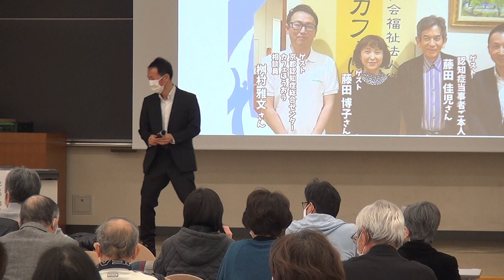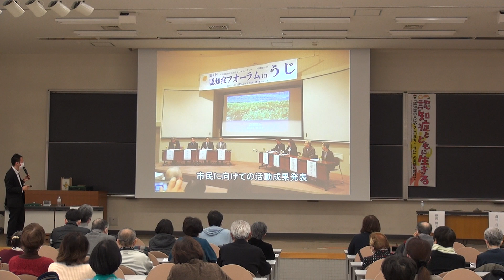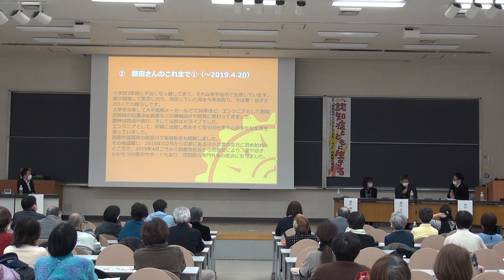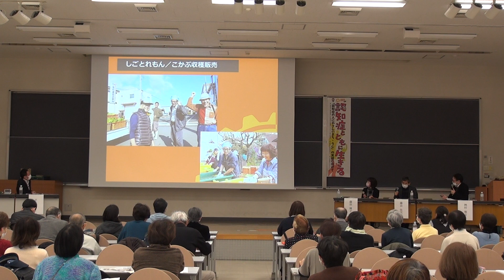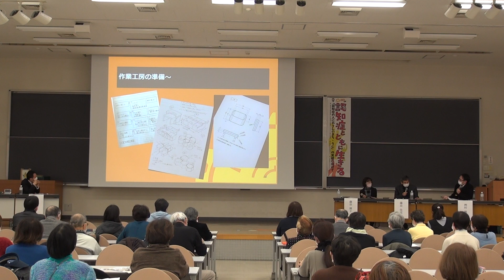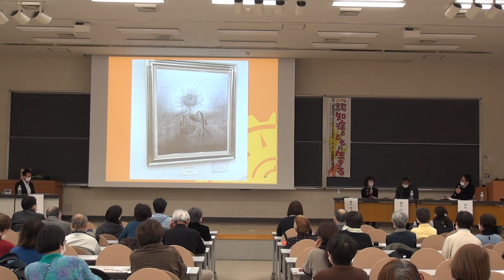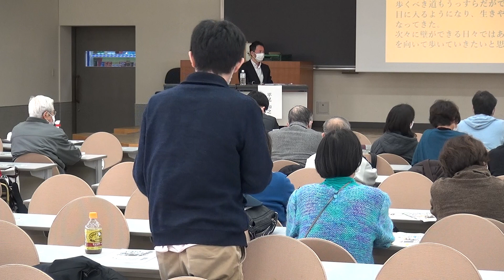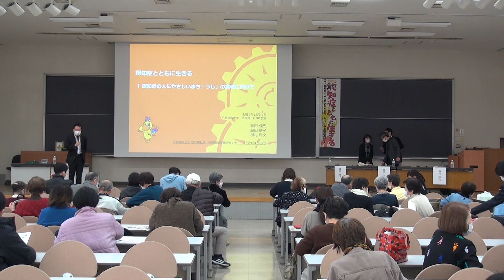認知症とともに生きる：「認知症にやさしいまち・うじ」の実現に向けて 2021年12月11日開催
2021年12月11日（土）於：京都文教大学 弘誓館G101教室
主催：京都文教大学ともいき研究助成「宇治市認知症アクションアライアンスに関する当事者研究Ⅵ」
共催：京都文教大学臨床物語学研究センター
協力：宇治市認知症アクションアライアンス「れもねいど」

京都文教大学ともいき研究助成「宇治市認知症アクションアライアンスに関する当事者研究Ⅵ」主催、宇治市認知症アクションアライアンス「れもねいど」協力イベントが2021年12月11日(土)に開催されました。当イベントには臨床物語学研究センターも共催の形で参加させていただきました。

★宇治市認知症アクションアライアンス「れもねいど」についてはこちらをご覧ください。

★視聴された感想を以下のURLからお寄せいただけると幸いです。

★京都文教大学臨床物語学研究センターのホームページでは、他にも多数のイベントを公開してお
　ります。ぜひ、アーカイブコーナーよりご覧ください。